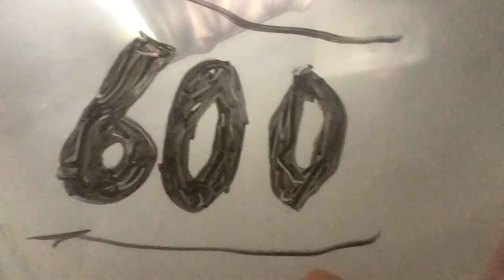Balloon episode #600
We made it to 600 episodes!!!